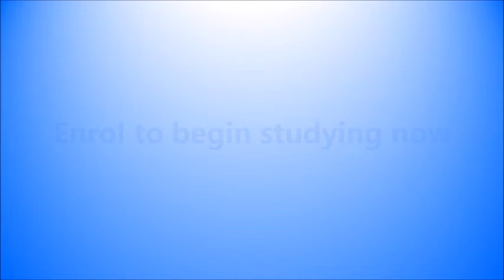Certificate In Christian Contemplation Promo Clip.mp4